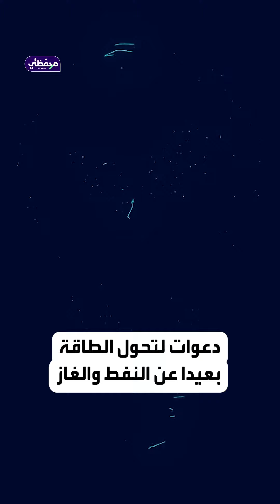هل تستطيع التخلي عن مشتقات النفط؟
ما واقعية الحديث المتكرر من وكالة الطاقة الدولية حول تحول الطاقة والتخلي عن النفط.. هذا الفيديو يجيبك